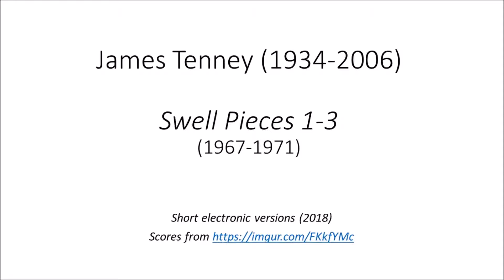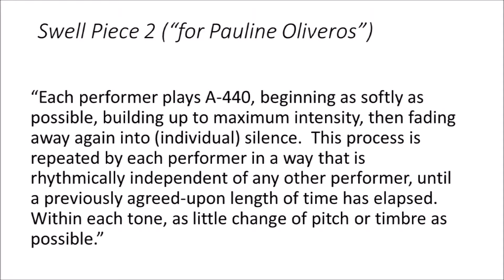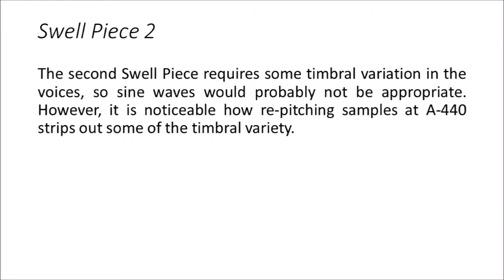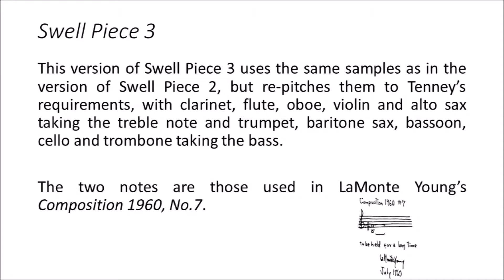James Tenney: Swell Pieces (a new electronic realization)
3 pieces from Postal Pieces